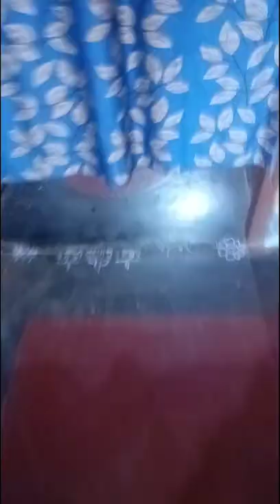ଦୁବ ଓ ଫୁଲ ରେ ତିଆରି ପିଠା /ଗଣ୍ଠିଲି ରେ ନେଇ ନନା କୁଆଡ଼େଗଲେ..?